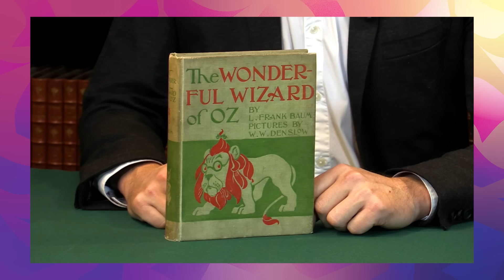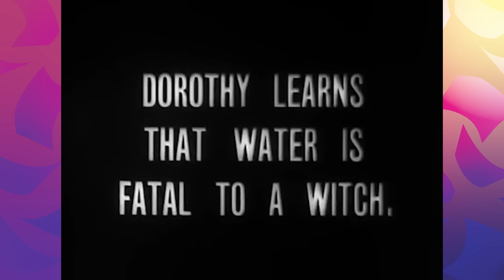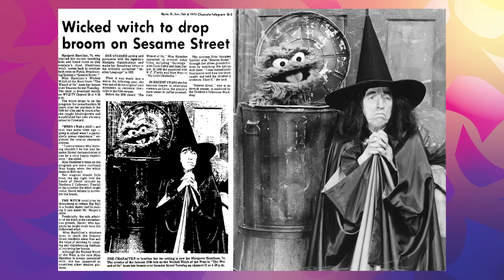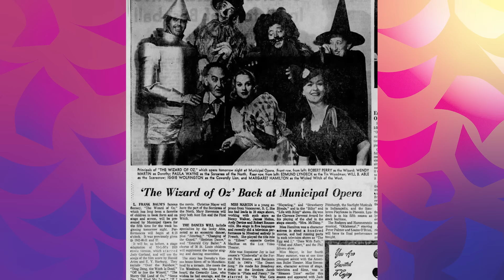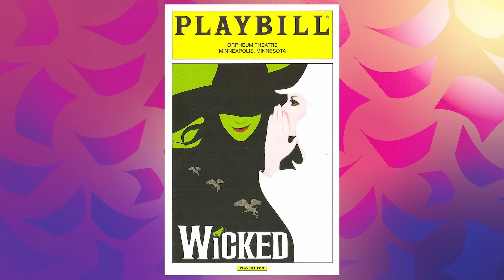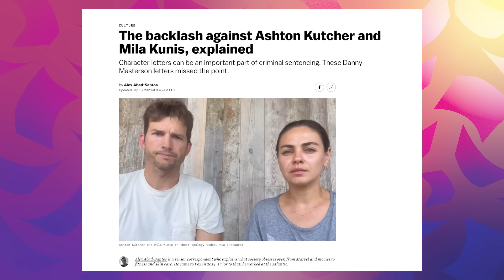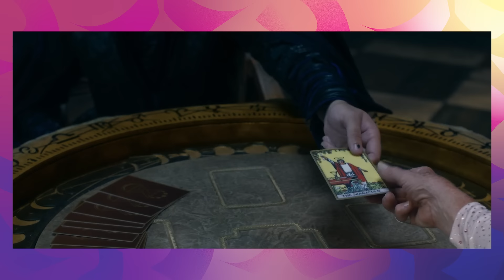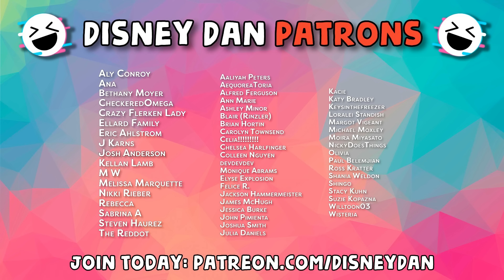Evolution of the WICKED WITCH (Elphaba) - DIStory Dan Ep. 103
Happy Wicked Week! The new movie is here! But the Wicked Witch has been kicking for over 120 years, in so many forms, green, brown, black, purple, even a Pig. This is a wild history that you are likely not prepared for. Hop on your broom and lets FLY!